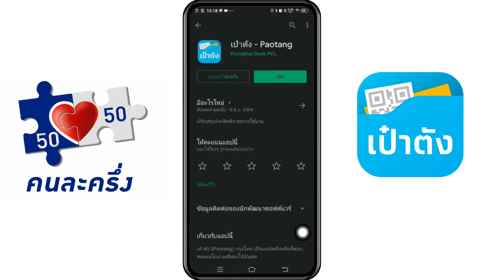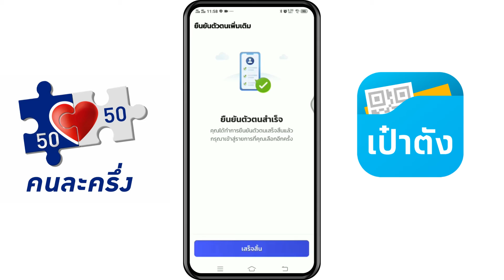วิธียืนยันตัวตนคนละครึ่งเฟส3 ในแอพ เป๋าตัง ทำตามนี้ รับ 3000 บาท ต้องยืนทุกคน ก่อนรับสิทธิ์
วิธียืนยันตัวตนคนละครึ่งเฟส3 ทำด่วน แล้วรอรับเงิน
ใช้ได้วันที่ 1 ก.ค. 64 นี้

❤วิธีเก็บโค๊ด Lazada 5.5 แจกจัดหนัก ลดแรง ส่งฟรี ลดทั้งแอพ ขาช้อปไม่ควรพลาด รีบเก็บด่วน!